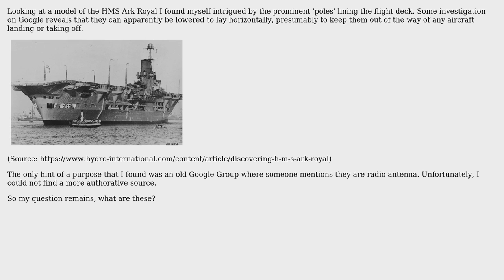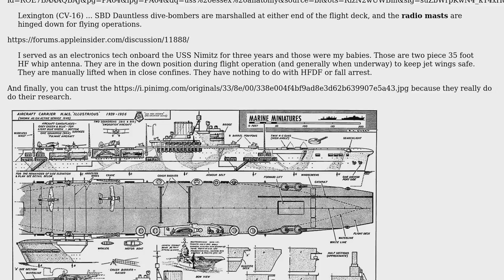Engineering: What are the 'poles' off the side off this aircraft carrier's flight deck?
With thanks & praise to God, and with thanks to the many people who have made this project possible! | Content (except music & images) licensed under CC BY-SA | Music | Images & others | With thanks to user StainlessSteelRat user Loid Thanead and the Stack Exchange Network Trademarks are property of their respective owners. You are responsible for your own actions.